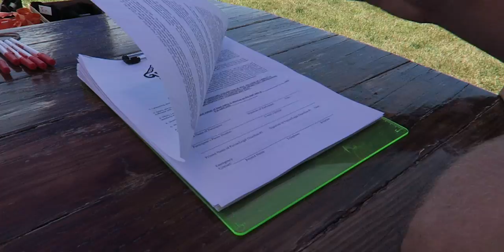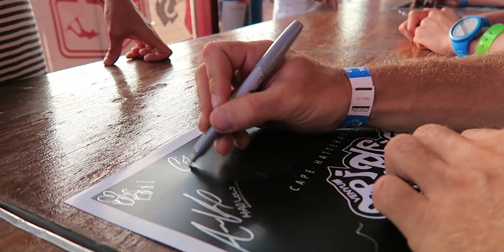Triple-S Opening Festivities // Ep.3 // The Medysky Logs | WOO Kite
Strong start to the Venyu Triple-S 2015 with the Open qualifier, opening ceremonies, poster signing, and more. Big ups big ups to Noè Font for a strong performance in the qualifier!!

Featuring Sam Medysky, Noè Font, Sam Light, Aaron Hadlow Official Page, Craig Cunningham, REAL Watersports, Chris Bobryk, Ewan Jaspan, Eric Rienstra Kiteboarding, Colleen Carroll and Co.

The Medysky Logs #003: Triple-S Opening Festivities